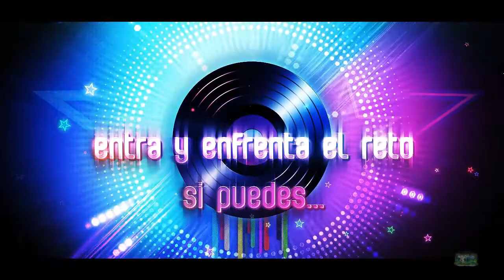Reto: Si Te Ries Pierdes (Clips Twitch Ari Gameplays #1)